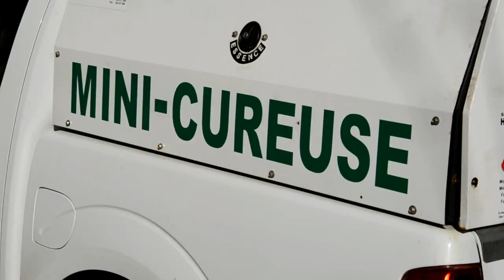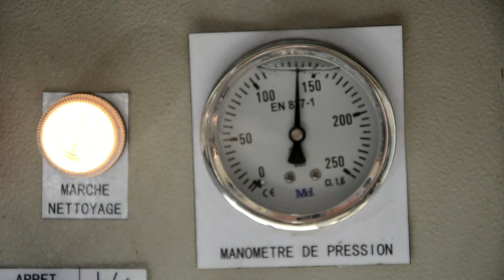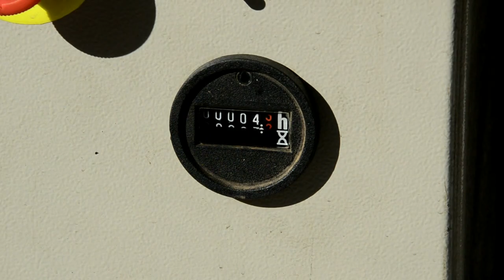Une mini cureuse de conception et fabrication Hydro KJ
Par Amar KADJI et fils
Z.activités Ouled MOUSSA W. de BOUMERDES
Complétement autonome.
Ne nécessite aucun aménagement sur le véhicule pick-up. Et peut être facilement enlevée. Peut être placée sur un petit camion.